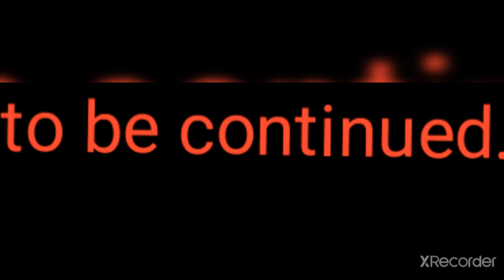(MPF short) /the fighting/ episode 1 season 1 kind of an old video 2019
they have there own town and city until Mickey finds this weird machine that makes them to another dimension and now there in the human world ! then get in side this tunnel that brings them into an air vent to be continued subscribe if you want to see part 2